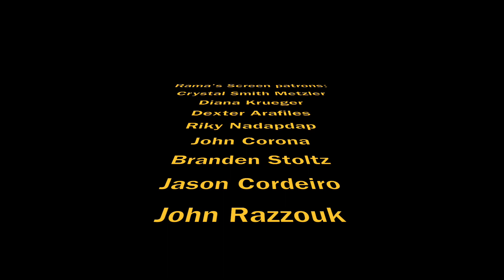MILE 22 Movie Review (2018)